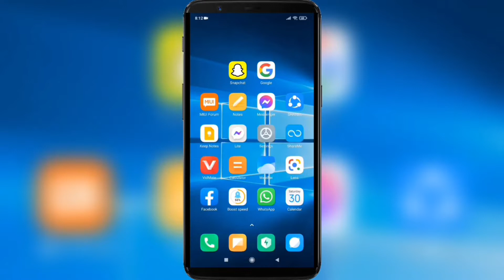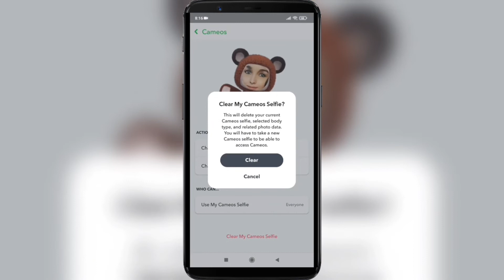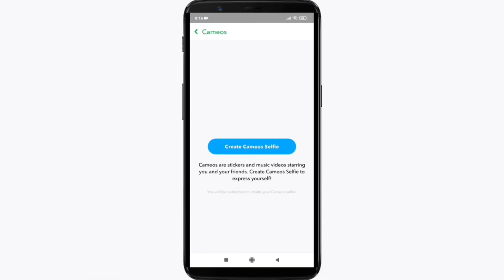How to Delete Cameos in Snapchat | How to Remove Cameos on Snapchat